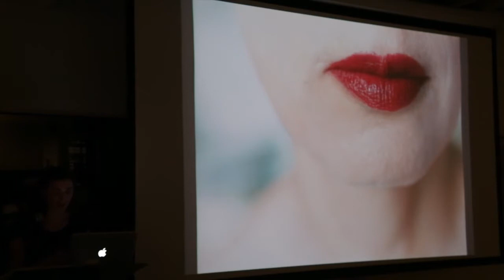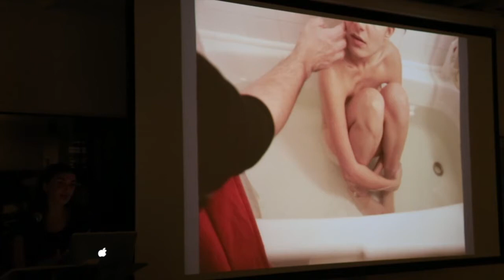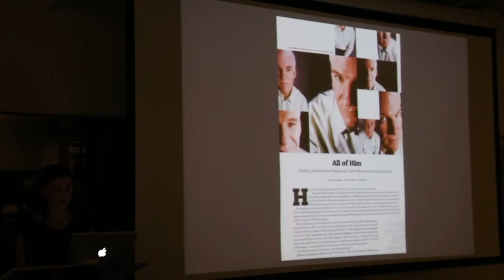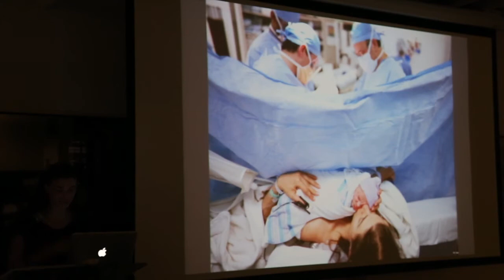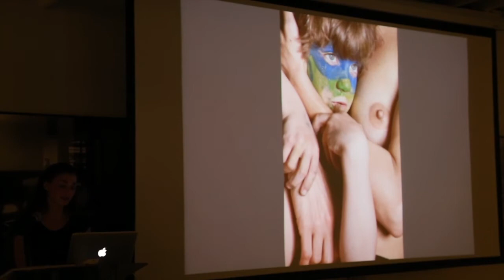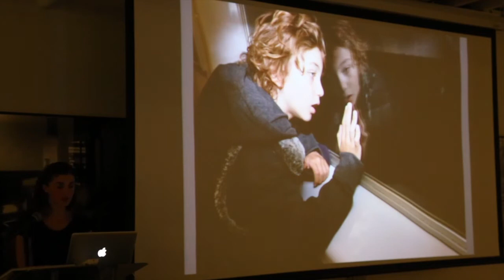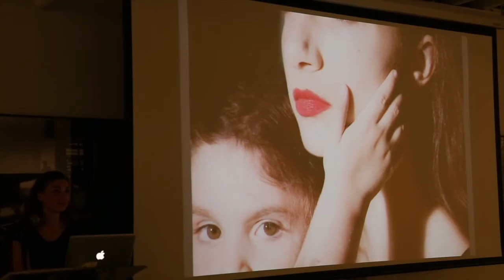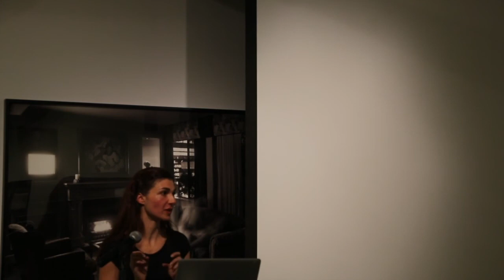Elinor Carucci: Mother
On Wednesday, March 6, 2014. Aperture Foundation, in collaboration with the Department of Photography at Parsons the New School for Design, presented a talk and book signing with artist Elinor Carucci. A longtime artisan of the personal documentary image, Carucci’s photographs delve into the fissures and camaraderie of family. In an early series, Comfort, Carucci turned the lens on her parents, describing the hereditary aspects of her own identity. Another series, Closer, depicts a marriage fraught with infidelity and addiction. Carucci’s recent publication Mother (2013) documents the lives of her children, in a collection of images wrought using Carucci’s characteristic tactility with delicately personal subjects. After presenting, Carucci answered questions from the audience, and was available for a book signing.
This program was supported, in part, by public funds from the New York City Department of Cultural Affairs in partnership with the City Council, and the board and members of Aperture Foundation.